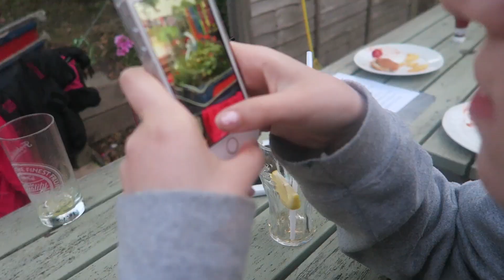ATTACKED BY A BOAT WITH WATER!!!😱 Lifeasevie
Hey y'all My Evienators are the bestest✌🏼️ so subscribe for more vlogs from meeeee💗😝 Also wanna follow me on my social medias ( so we can chat) or check out my main channel? The links are just below😋
My links:📱💿🍦🍥
•musical.ly: @loveviex
•Depop: @loveviex
FAQ:🐝🐠🐳
•vlog camera:
- canon g7x
•Do I use way to many emojis?

Lovevie xxxxx💘💝💜